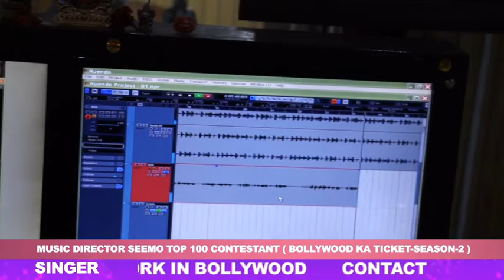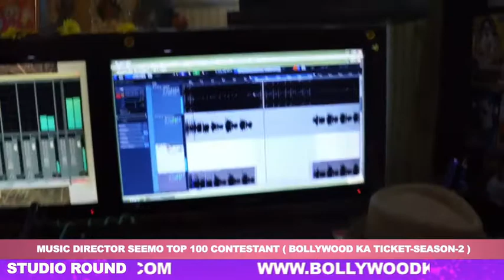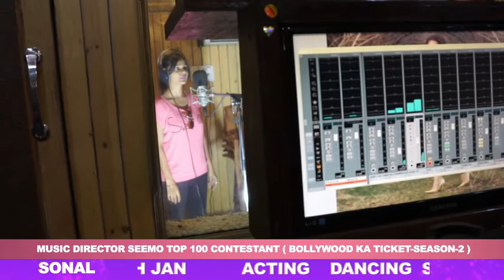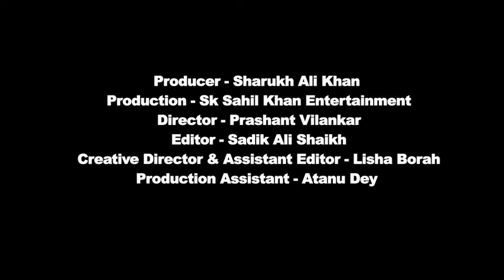BOLLYWOOD KA TICKET SEASON 2 SONAL IN STUDIO ROUND